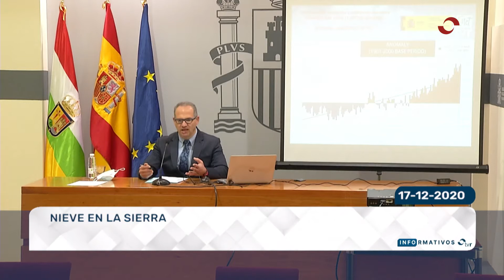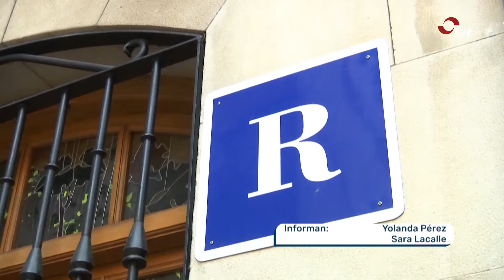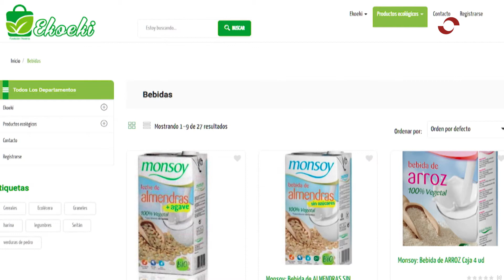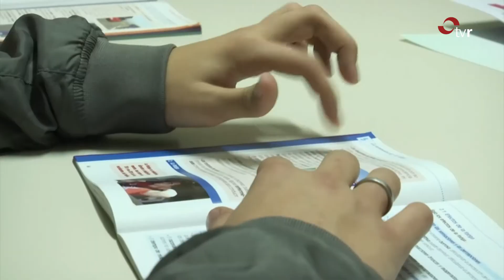INFORMATIVO 17-12-20 2 EDICIÓN